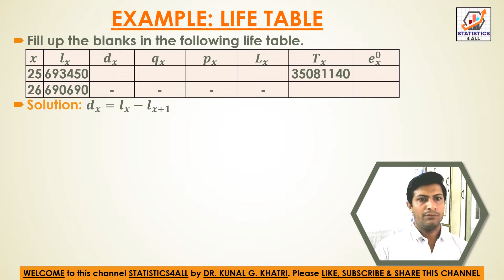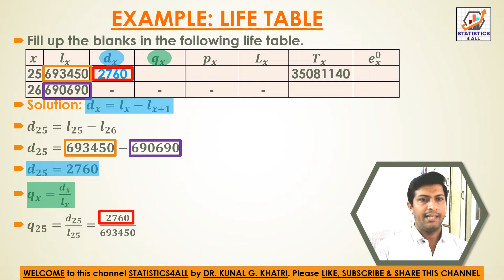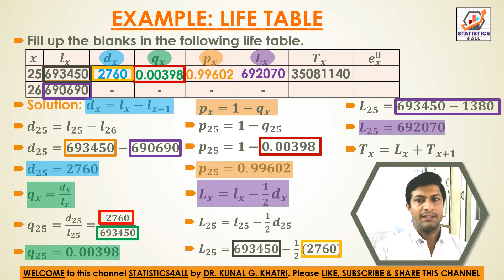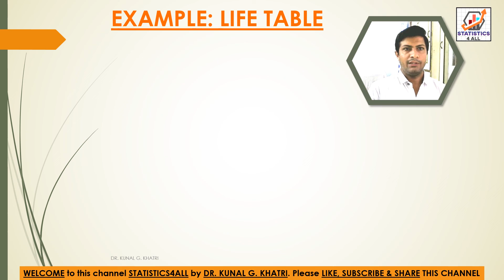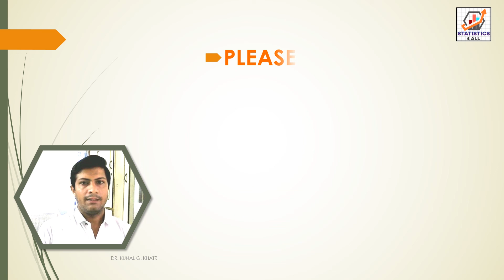EXPLAINATION OF LIFE TABLE EXAMPLE (DEMOGRAPHIC METHODS) @STATISTICS4ALL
​ @STATISTICS4ALL STATISTICS4ALL DEMOGRAPHIC METHODS # LIFE-TABLE
Here in this video you can know about EXPLANATION OF LIFE TABLE SYMBOLS AND ITS MEANING  BY DR KUNAL KHATRI